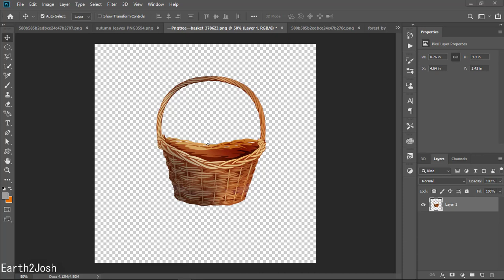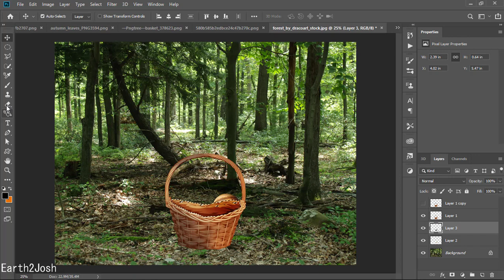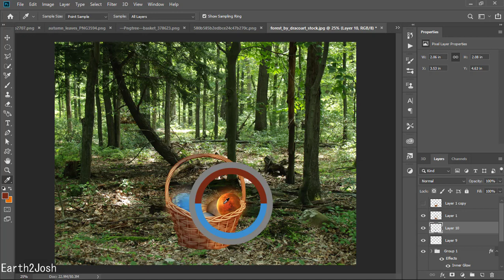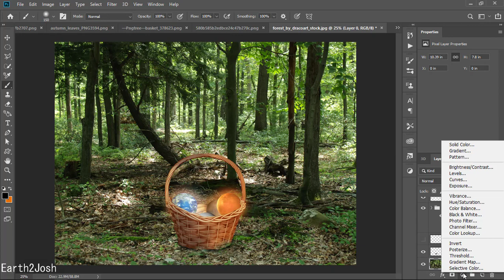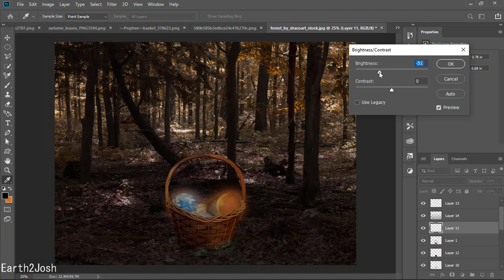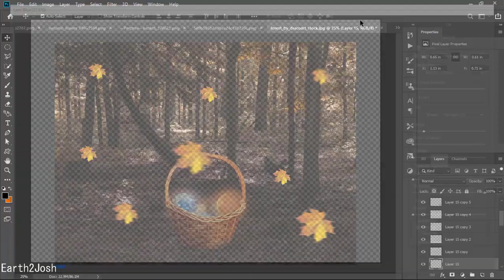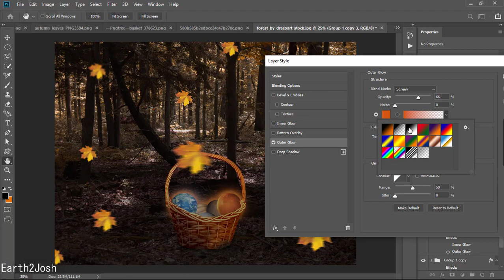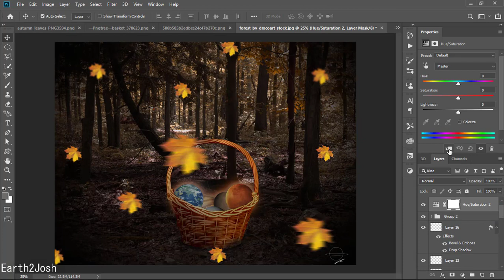Photoshop Tutorial | Planets in a Basket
Hello viewers, new subscribers and old. thanks for viewing this tutorial / process video i hope it was worth the link.